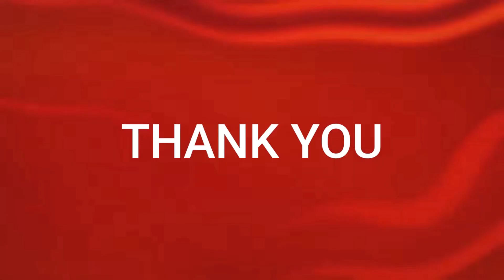Newcastle Balas DENDAM | Hasil Pertandingan 5 Klub Top Eropa | 3.4.2023 ⚽️⚽️👍🏼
HASIL PERTANDINGAN 5 KLUB EROPA 3.4.2023
PSG kembali tumbang di kandang
Newcastle Balas DENDAM
Ac Milan Permalukan Calon Juara